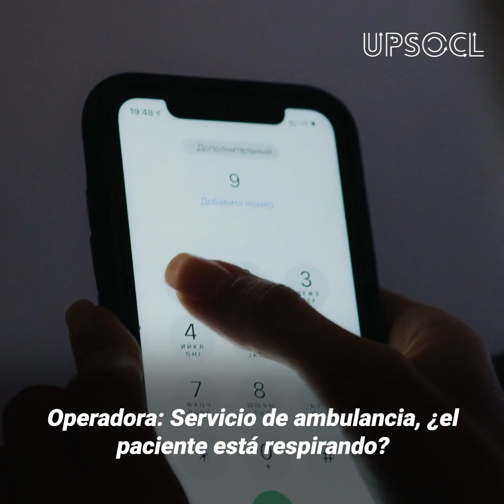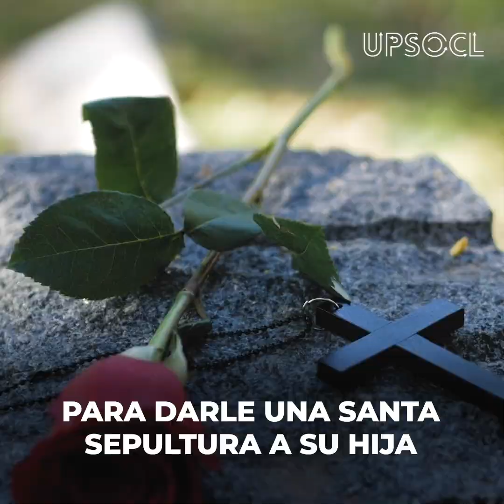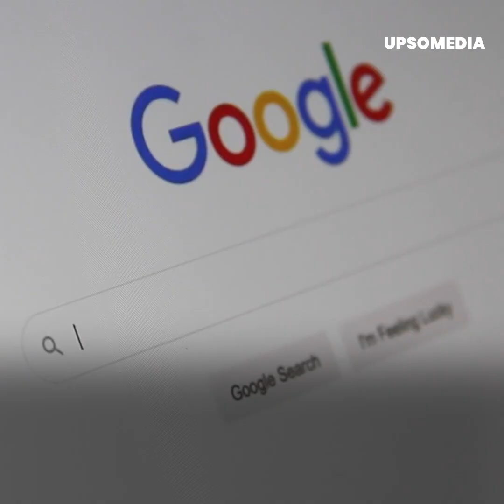Acabó con sus hijas para seguir con su alocada vida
Eliminó a sus hijas porque "interferían con su vida s*xual". Y juró ser inocente, pero los mensajes en su teléfono y lo que encontraron en su computadora la dejaron entre la espada y la pared…